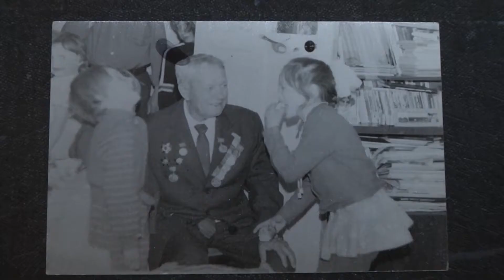Республика Коми. Ветеран Великой Отечественной войны - Шашев Александр Васильевич.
В рамках акции "Я помню, я горжусь. Служу России!" о своем дедушке - ветеране Великой Отечественной войны рассказывает сотрудник МВД по Республике Коми, майор полиции Ирина Рубцова